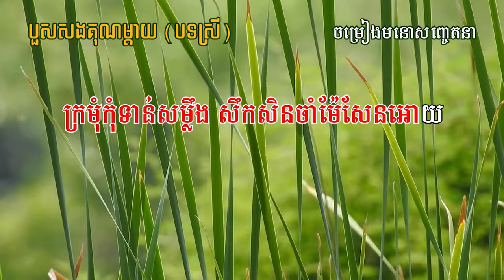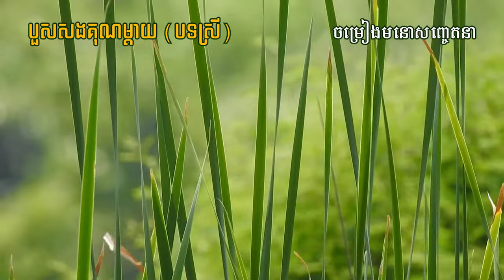បួសសងគុណម្ដាយ ភ្លេងសុទ្ធ | Bus Song Kun Mday - [By KULA]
🎬 បទ៖ បួសសងគុណម្ដាយ ភ្លេងសុទ្ធ

សូមអរគុណ!!!

សម្រាប់បងប្អូនដែលចង់ស្តាប់បទចម្រៀងខូវើដែលបកស្រាយឡើងវិញដោយខ្ញុំបាទកូឡា សូមចូលទៅកាន់ឆាណែលខូវើរបស់ខ្ញុំតាមរយ:តំណរខាងក្រោម!!!

Team member:
• Music Creator: Kula
• Graphic Designer: Kimme Kiss
• Videos Editor: Chandara